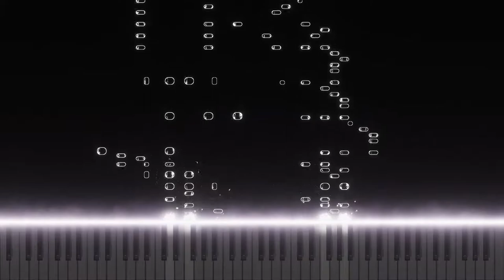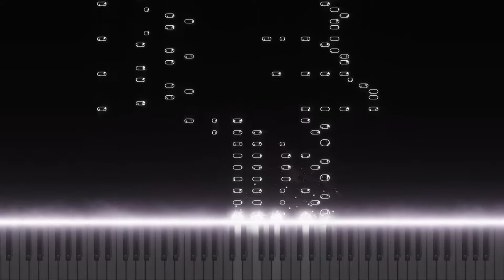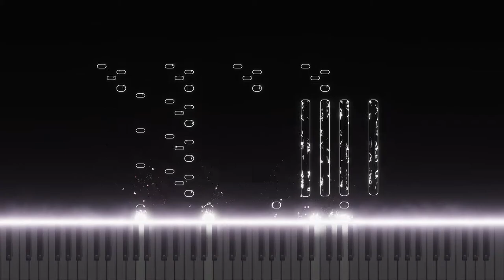Libera - Carol of the Bells - piano